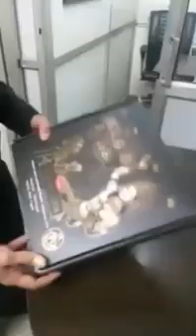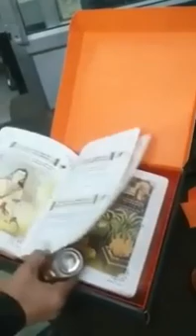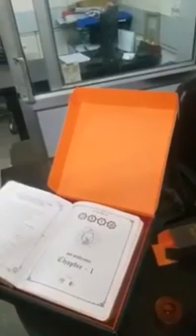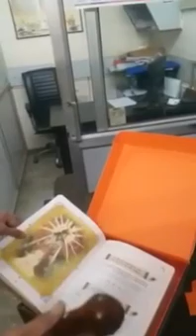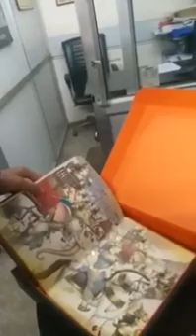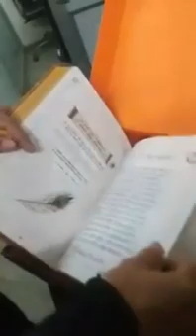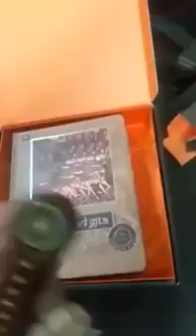Bhagwat Geeta demo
safe shop